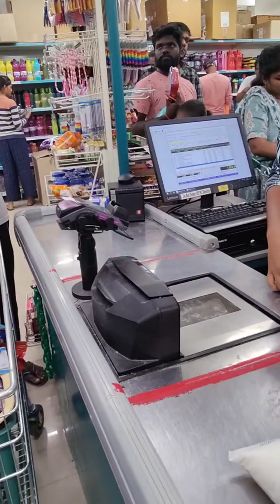vivaan ke liye kiya shopping 🛍️ uski pasand se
Like shear comments all of you guys 🙏